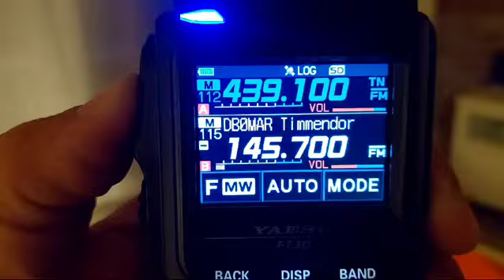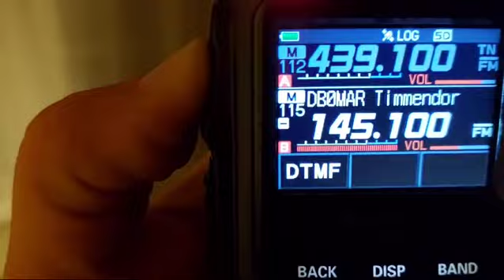DB0MAR - Brilon 335 km am 30.07.24. Mega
Video von Raphael 😊 DJ7KW